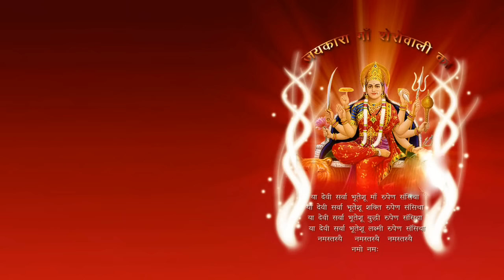Aaye Mayya ke Navrate-lakkha bhajan